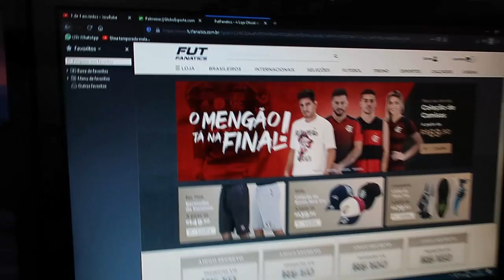DRAFT NO FUTEBOL PAULISTA? AGORA Á FÁCIL, ENTENDA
DRAFT no futebol paulista, se a ideia fosse para TODO futebol brasileiro meu pensamento seria diferente.